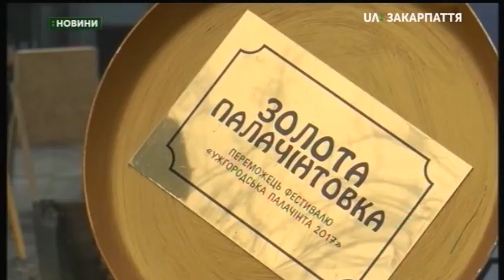09.02.2019. Новини. 18:40